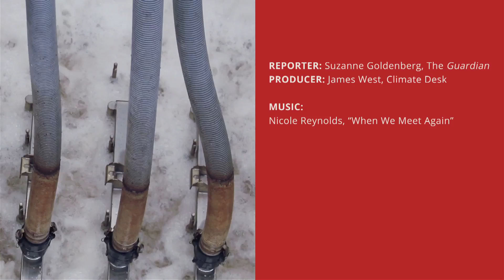Could Drought-Struck California Get Used to Toilet-to-Tap Water?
The golden state’s historic drought is forcing once-squeamish Californians to take a new look at “toilet-to-tap” water re-use. Or as they prefer to call it in Fountain Valley, “showers to flowers”.